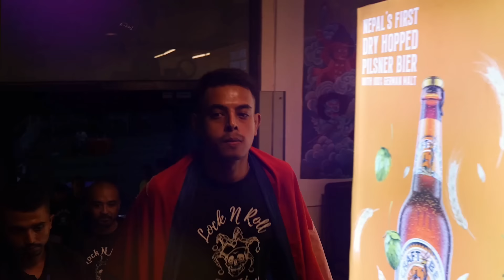Ladaku/ लडाकू - Professor Trix (NWC official song)- Nepal Warriors championship OST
Official Ladaku music video

Directed by: Sanjay Raj Gurung
Cameraman: Kaushal Gurung
Nepal Warriors Championship presents 'Ladaku' by Professor Trix  beats by Cephas.
Official soundtrack of NWC1.
Follow instagram: Nepalwarriorschampionship